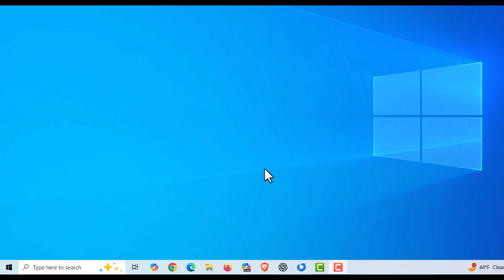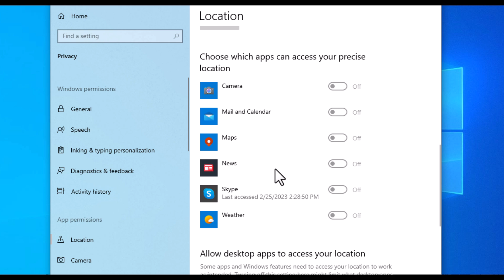How To Enable Or Disable Location Services in Windows 10 | Quick and Easy Guide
Want to control which apps can access your location in Windows 10? In this step-by-step tutorial, I'll show you how to enable or disable location services on your PC. Whether you're looking to improve privacy or allow location-based features, this guide will walk you through the process easily. Watch now to take control of your location settings in Windows 10!

Simple Steps
1. Right-click on the "Start Icon" and choose "Settings".
2. In the dialog box that opens, click on "Privacy".
3. In the left side pane, click on "Location".
4. Under "Allow Location Access", click on the button that says "Change" and another box will appear. From there you can toggle on or off location services.

Chapters
0:00 How To Turn On Or Off Location Services in Windows 10
0:27 How To Open Settings In Windows 10
0:46 Click On Privacy
0:56 Click On Location
1:06 Click On Change And Choose On or Off For Location Services